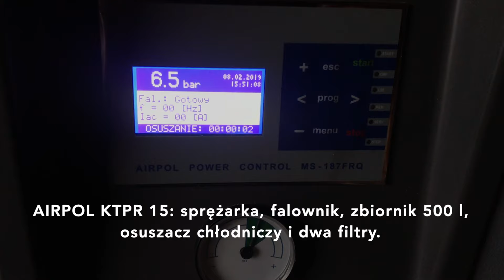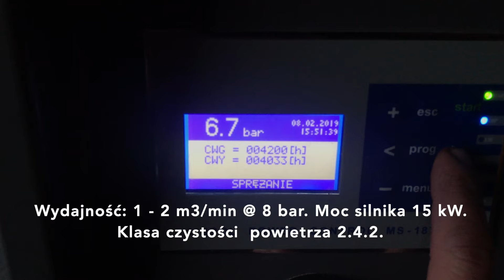Sprężarka śrubowa / kompresor śrubowy z falownikiem Airpol KTPR 15 | COMEST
Sprężarka śrubowa Airpol KTPR 15, czyli kompresor śrubowy o mocy 15 kW z osuszaczem na zbiorniku i z płynną automatyczną regulacją wydajności w zakresie od 1 do 2 m3/ min, przy ciśnieniu 8 bar.

Chciałem żeby się zwrócili uwagę na licznik godzin pracy i biegu jałowego. Na liczniku widać, że praktycznie biorąc 90% czasu pracy sprężarka powietrza pracuje. Sprężarka tak została dobrana, żeby w jak najlepszy sposób odpowiadać zapotrzebowaniu zakładu na sprężone powietrze.

Sprężarka śrubowa Airpol KTPR 15 pracuje na najwyższych obrotach przy częstotliwości 25 herców, ponieważ rozbiór zakładzie jest mały, a więc są to konkretne oszczędności w eksploatacji dla klienta. Konkretne oszczędności jeżeli chodzi o zużycie energii elektrycznej.

Jeżeli zapotrzebowanie wzrośnie, kompresor przyśpieszy aż do maksymalnych 15 kW, czyli do dwóch metrów na minutę. Taka płynna regulacja - to jest świetne rozwiązanie w zakładzie, który ma zróżnicowane zużycie sprężonego powietrza.

Warunki pracy kompresora powietrza są trudne, miejsce również niezbyt przyjazne, ale sprężarka Airpol świetnie sobie daje radę.

Jeżeli potrzebujecie kompresora powietrza, możecie śmiało do nas zgłaszać dobierzemy na pewno odpowiednie urządzenie dla waszych potrzeb.